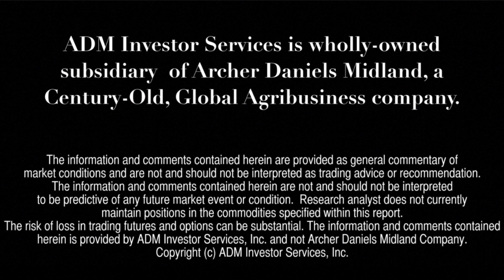Jun 8 AM Ag Market Outlook & Trade Wars w/Steve Freeed on ADMIS Today TV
Steve Freed, Vice President of Research for ADM Investor Services, shares his perspectives on the agricultural futures markets from his offices in the historic Chicago Board of Trade.